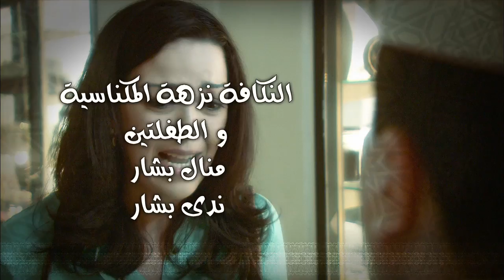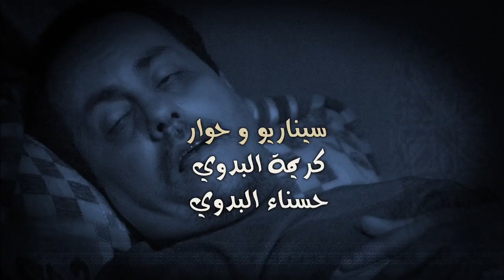Serie Ahwal Annass HD Episode 07 سلسلة أحوال الناس حلقة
Ahwal Annass 2011"HD"
Episode 07: Al 3ounf Azawji
حلقة 07: العنف الزوجي

Idée originale : Abdelkader El Badaoui
Scénario et dialogues : Karima El Badaoui et Hasna El Badaoui
Réalisation : Mouhssine El Badaoui
Musique originale : Hassan Al Maghribi
Directeur Photo: Jeremy Tondeur

نوال مريضة في أحد العيادات النفسية نكتشف من خلال إحدى العلاج النفسي التي تتلقاها عند الدكتورة سناء بأنها زوجة معنفة من عادل زوجها وأنها إحدى النساء الضحايا للعنف الزوجي.

أحوال الناس سلسلة اجتماعية دينية هادفة في 30 حلقة منفصلة مقدمة في إطار من الدراما و الكوميديا و التشويق. أحوال الناس سلسلة من إنتاج مسرح البدوي عن فكرة للأستاذ عبد القادر البدوي. سيناريو و حوار: كريمة البدوي ـ حسناء البدوي. إخراج محسن البدوي. الموسيقى التصويرية: حسن المغربي

Ahwal Annass est une série télévisée de 30 épisodes de fiction, créée par la famille d'artistes de théâtre El Badaoui. Chaque épisode traite de manière tantôt humoristique, tantôt mélodramatique d'un thème de la société marocaine.